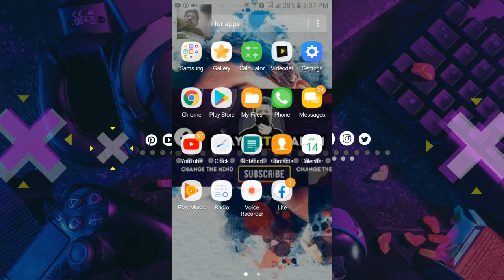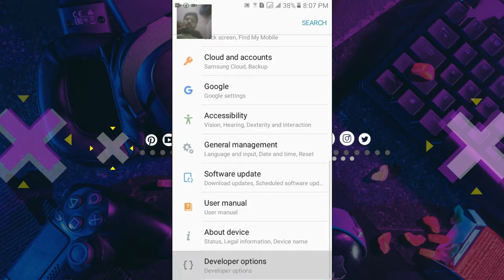How to Enable Developer Options on Android & Turn On Developer Options Easy Method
This quick video shows you, How to enable developer options on your android devices, it is both applicable for any android smartphones or tablets.

Do you want to Enable Developer Options on your Android Phone??  This is very easy to do and is hiding in plain site. Also, once you turn developer options on, I will show you how to turn off developer options. On your android device, scroll down from the top and go to settings. Now go to about phone. Then select system information. Now the next step tap build number 4 times or more, until developer mode is turn on. Once on developer options will show up under the option settings. Now to Turn Off Developer options there is a slider on the top of the menu, just slide it to the left to disable.

Equipment used :
Camera stand
Mic Used
Laptop Used